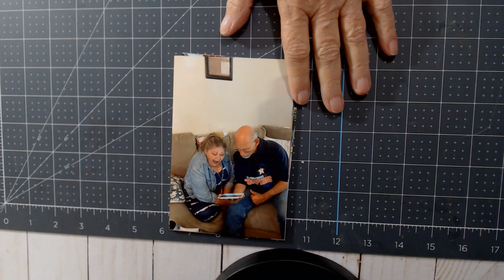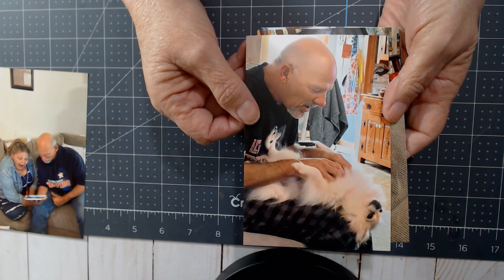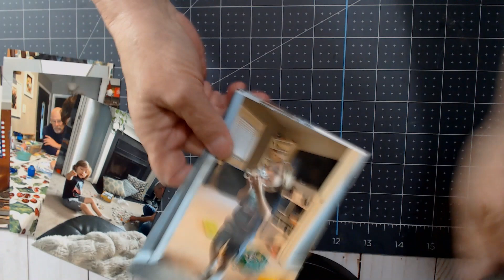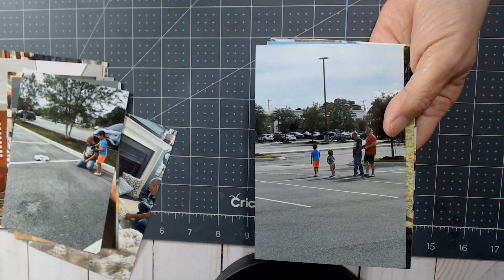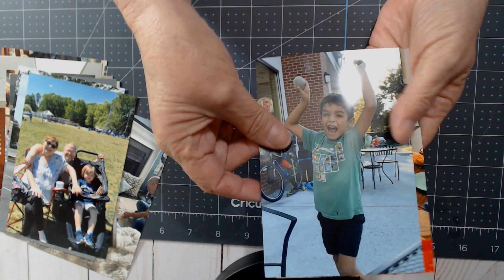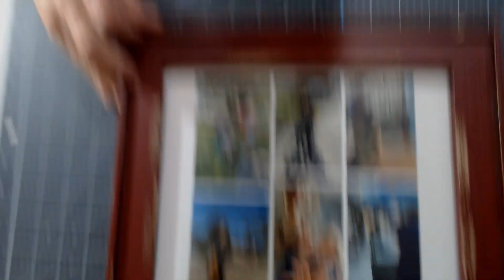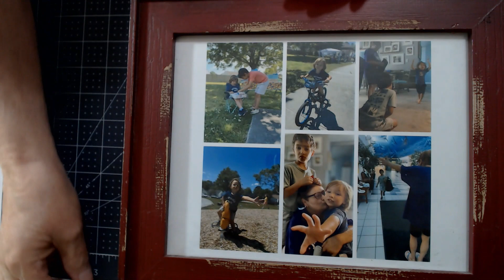Chit Chat about my trip